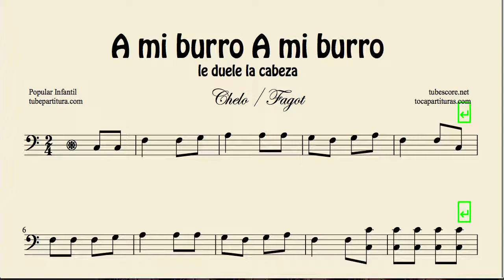A mi burro sheet music for cello and bassoon